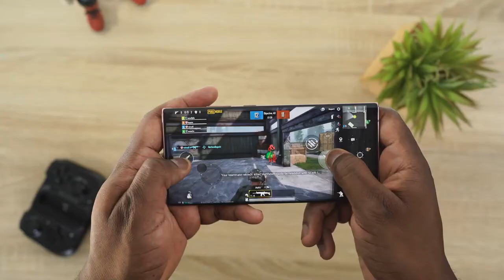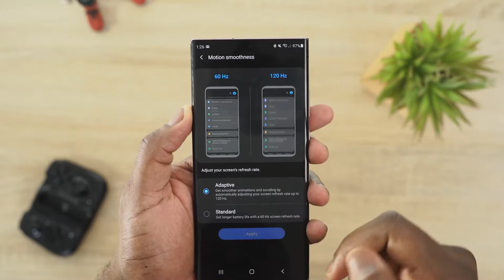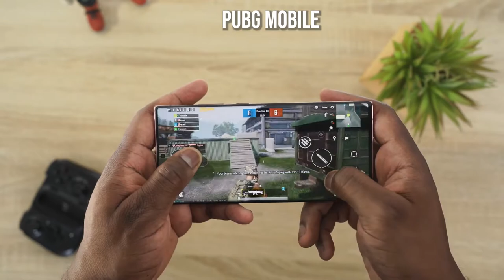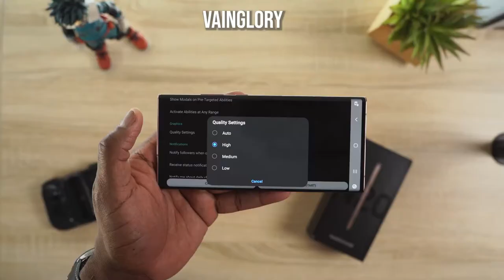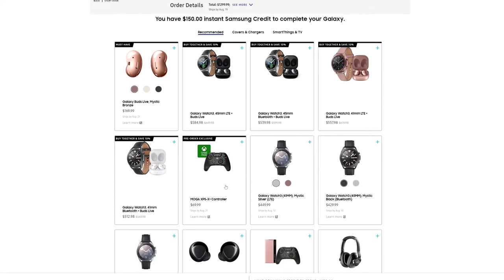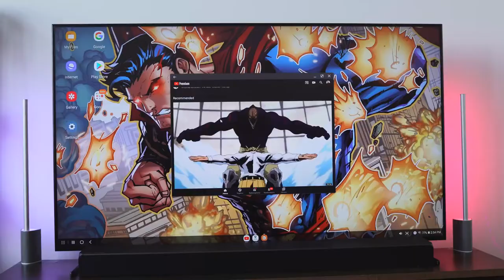SAMSUNG Galaxy Note 20 Ultra || First ever Gaming Review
Galaxy Note20 ultra
Razer Kishi
Let take our first look at gaming on the Galaxy Note 20 Ultra.